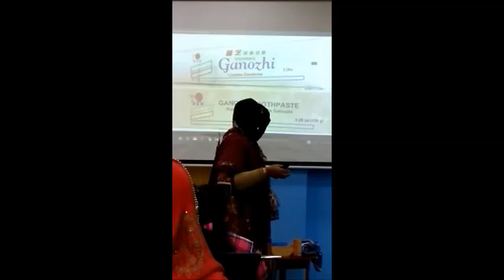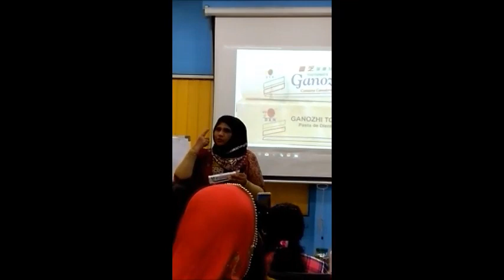Roshan Aara Madam 21-07-2018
Meeting at DXN Dadar Branch Office